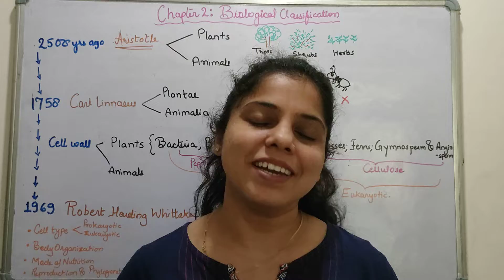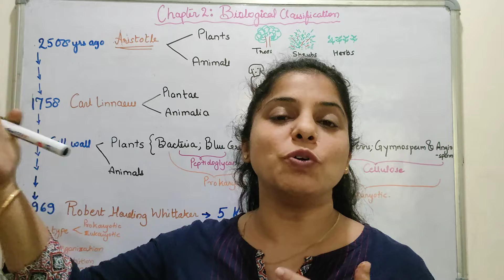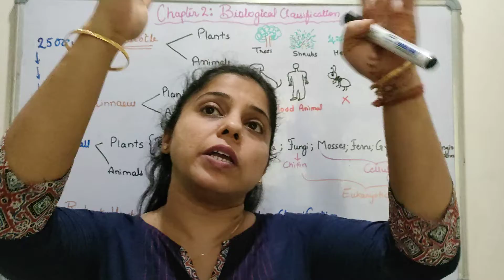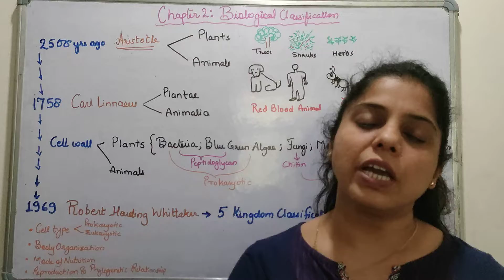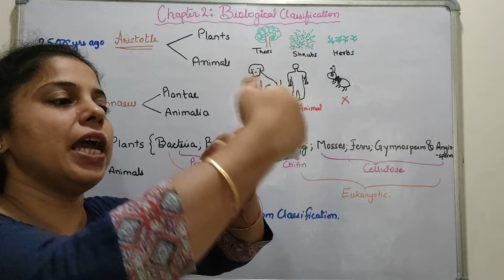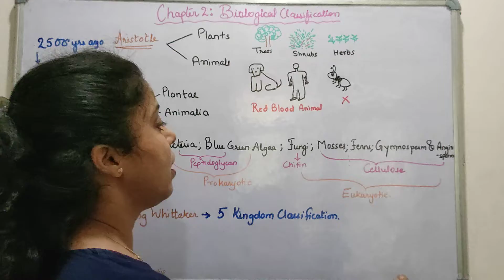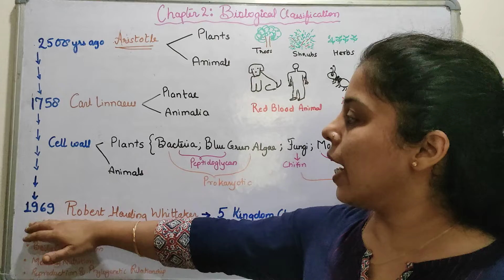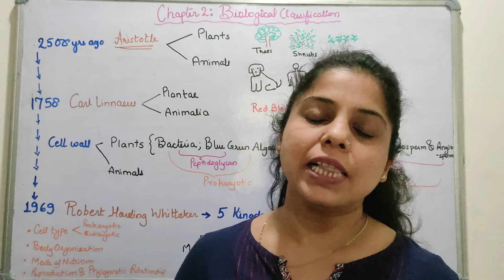Chapter 2: Biological Classification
This video explains the Biological classification and its importance; various classifications are given by different scientists. Aristotle classification; Carl Linnaeus classification; R.H.Whittaker's 5 Kingdom Classification.
5 Kingdoms: Monera; Protista; Fungi; Plant; Animal